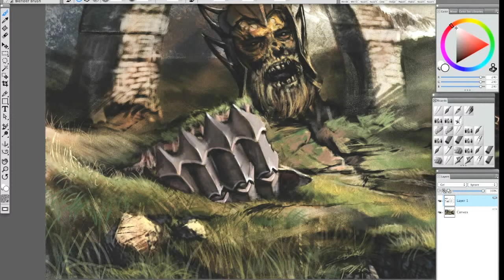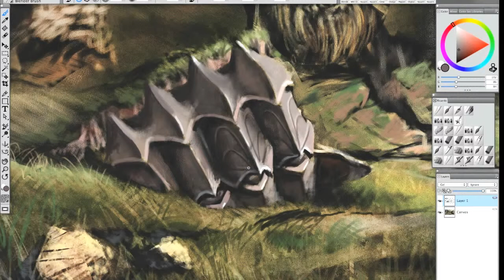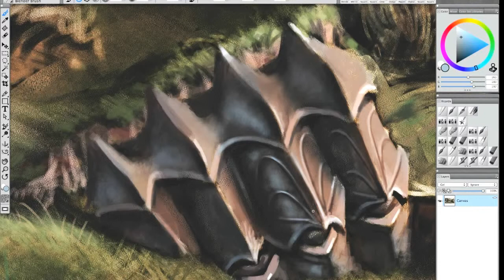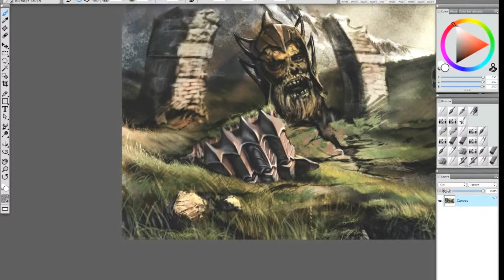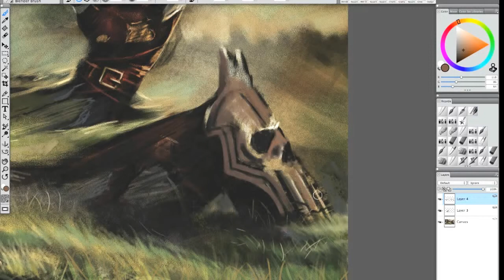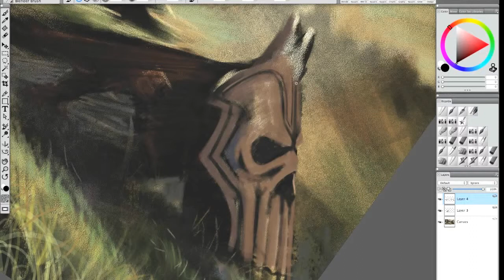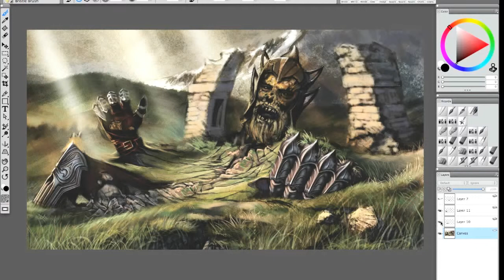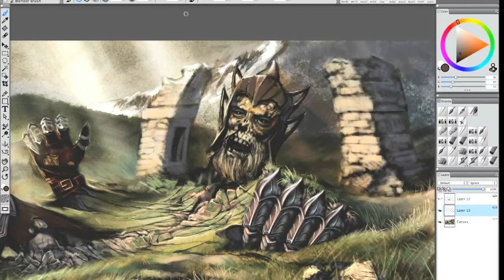digital painting tutorial - change the color to make it look attractive